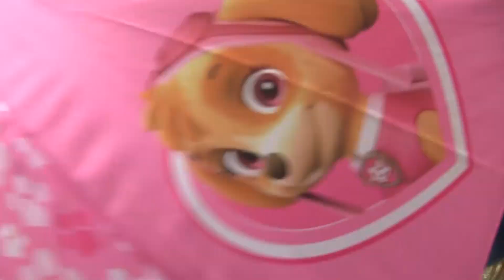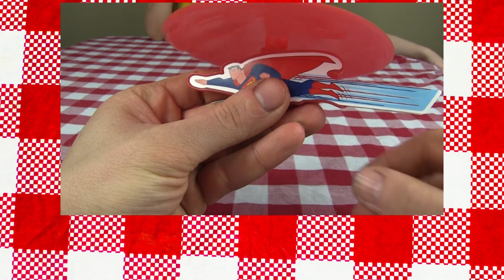My Doll and ME's FIRST HAIR CUT at SALON + We so DYED my Hair ! Extreme Makeover Vlog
I got my first hair cut and so did my doll ! we also so dyed my hair ! I am Sweet T and I am 6 years old. I would love to know which look do you like the most?
DID YOU LIKE THIS VIDEO ???  I got a NEW makeover video for you to watch right here at this